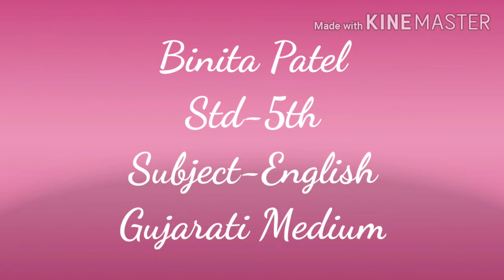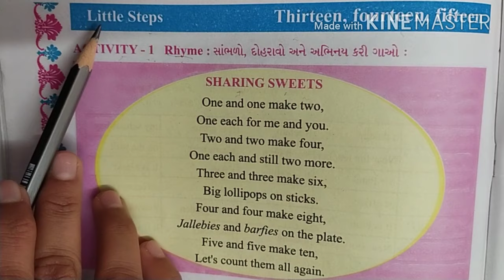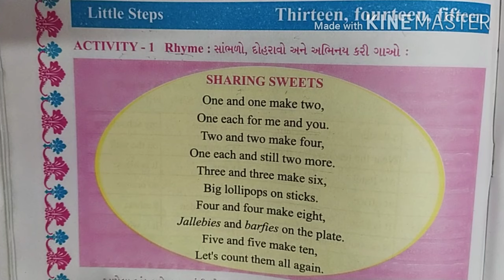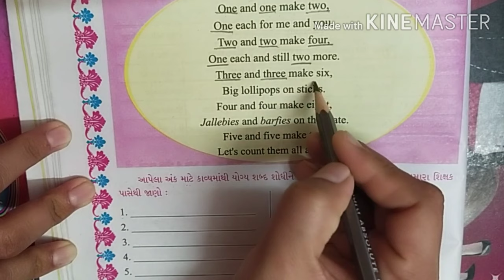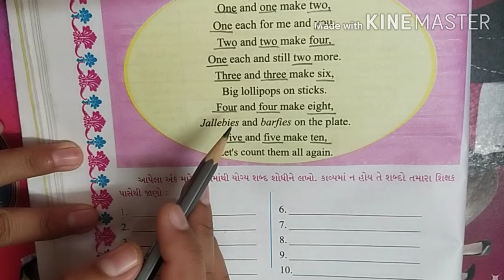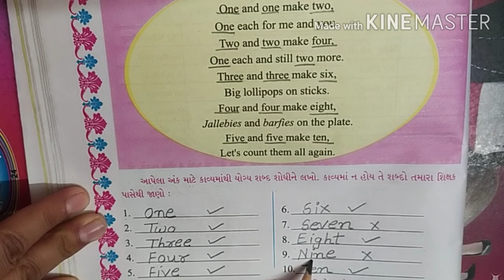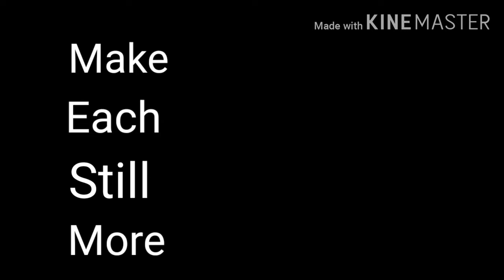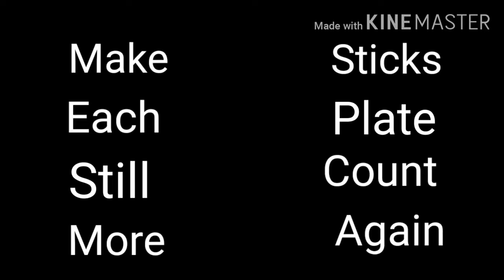Part 1 Std 5th Sub Eng Little steps13,14,15 Act 1 Sharing Sweets Gujmed